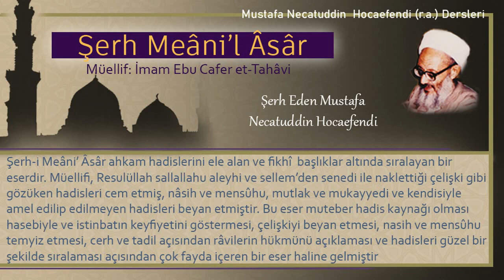275 | Borcu yüzünden hür olan kişi köle olarak satılır mı? | Mustafa Necatuddin